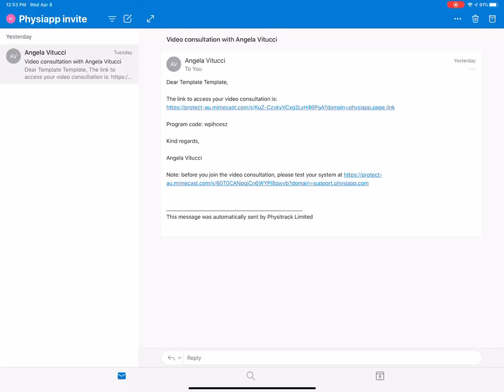How to use Physitrack for Telehealth